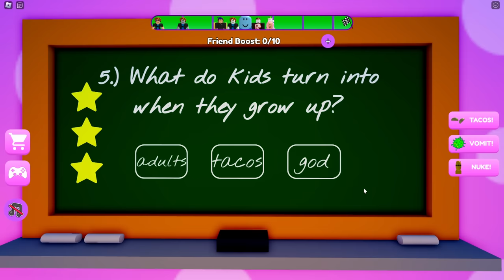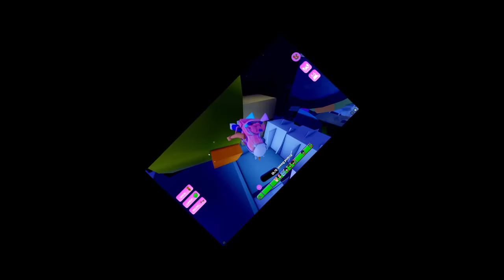ROBLOX The Evil Teacher Trapped Me in School!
Mr Wiggles wants to live in your brain rent free, and he doesn't care if he destroys reality to make it happen!! He's the most evil teacher and we have to escape this Roblox obby.